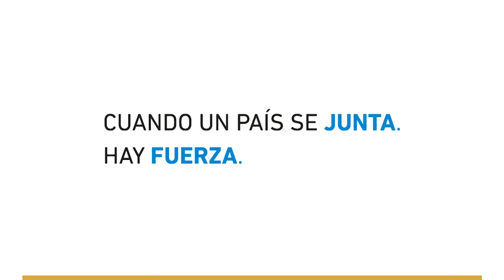Rossi se reunió con el presidente Raúl Castro en La Habana